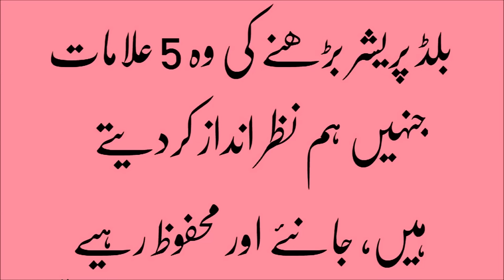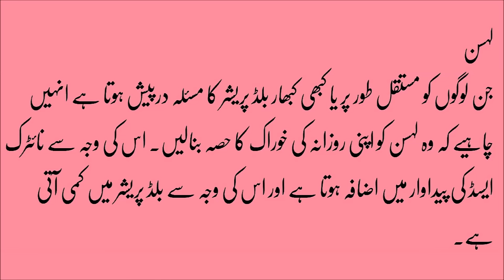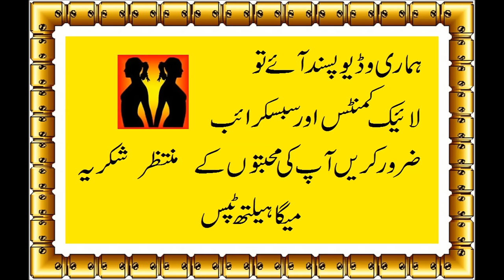5 signs you're at risk for high blood pressure in urdu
5 signs you're at risk for high blood pressure in urdu